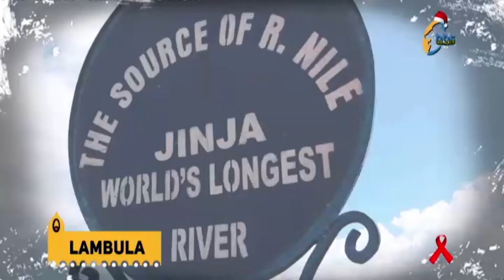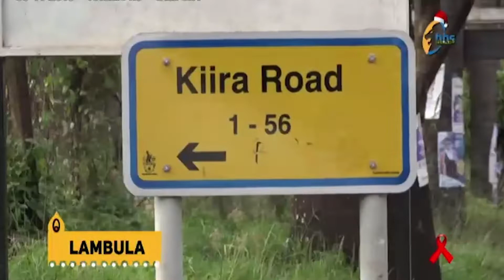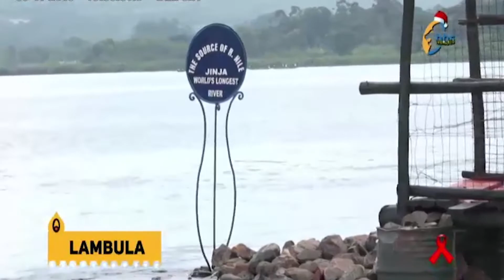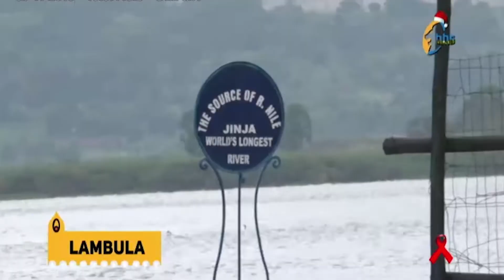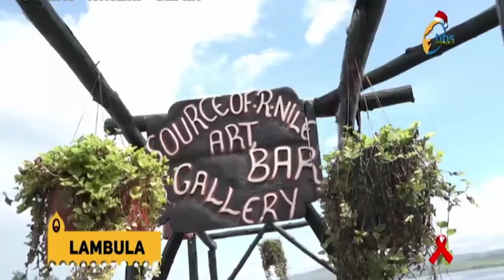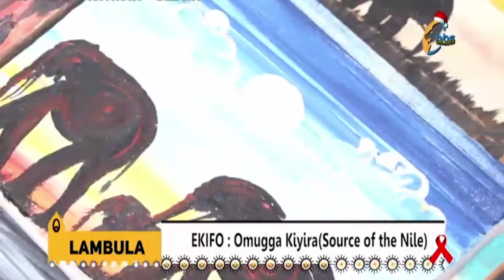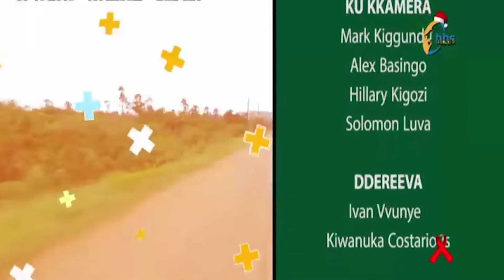Biibino byobadde tomanyi ku River Nile